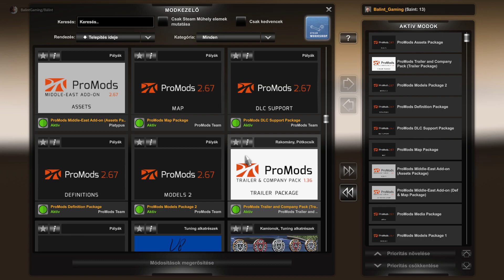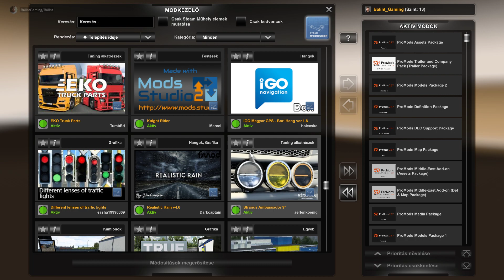Euro Truck Simulator 2 Német belfőlfdi fuvar saját kamionnal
Ha szeretnétek akkor feltölthetek késöbbiekben Hosszabb több fuvart tartalmazó epizódokat  . Ha tetszett tetszett a videó egy like-al jelezhetitek  felém. Kommentben írjátok meg észrevételetieket . Nem vagyok profi videós .